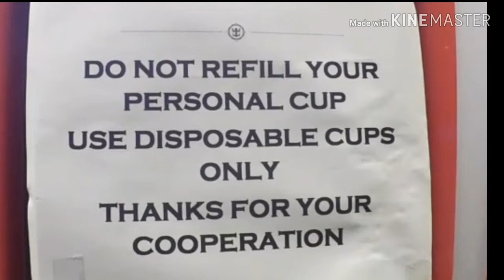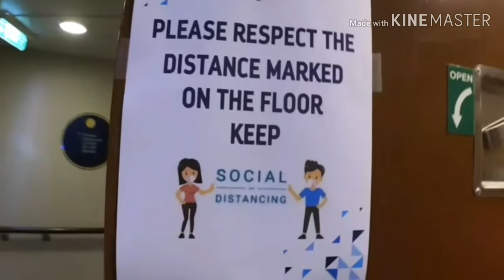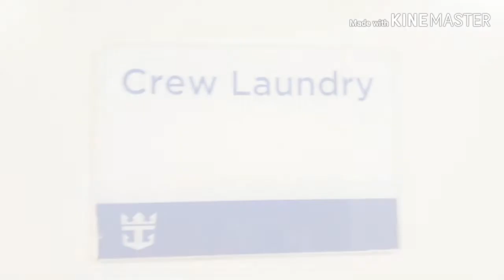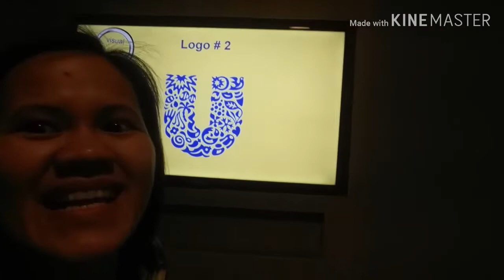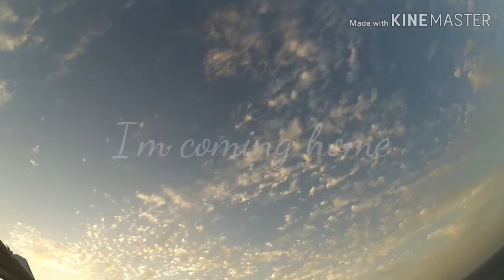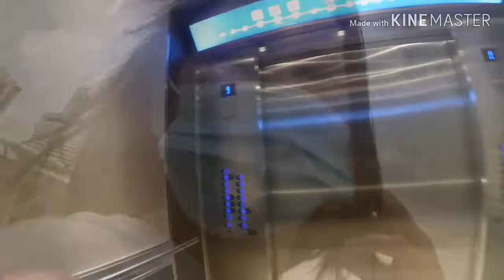Our Life in the Ship during Quarantine | COVID19 PANDEMIC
Thank you Royal Caribbean for taking care of us! We will be back soon.